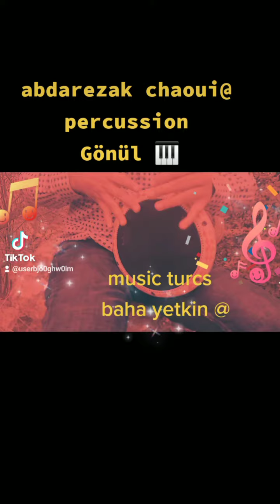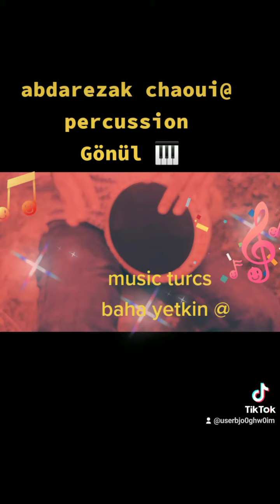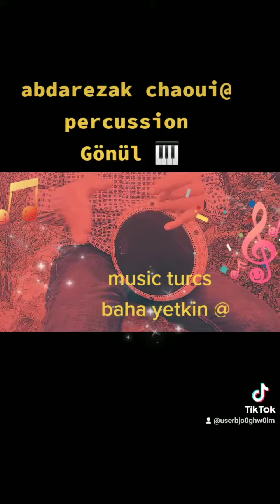abdarezak chaoui@percussion :Gönül🎵🎹music Turcs baha yetkin@